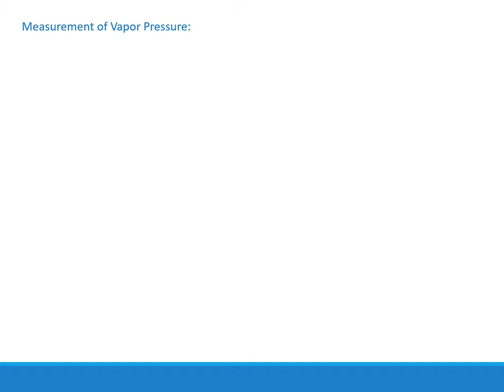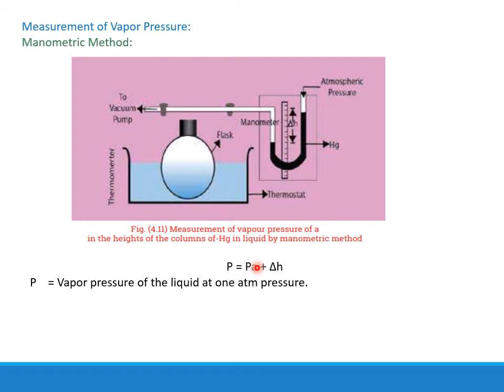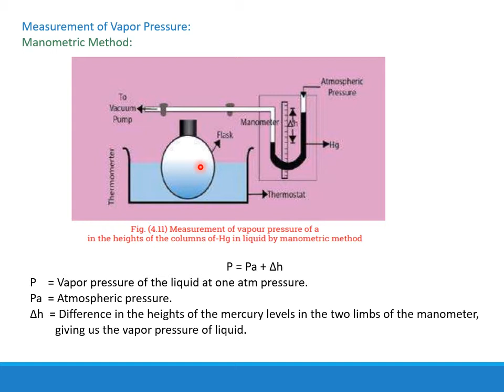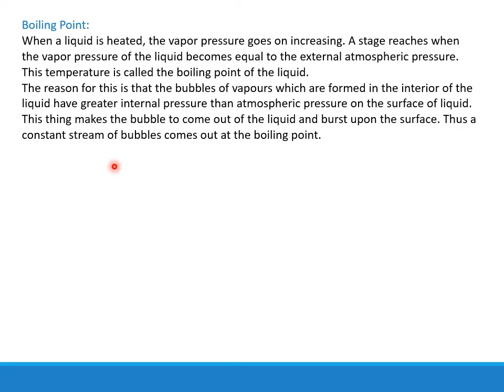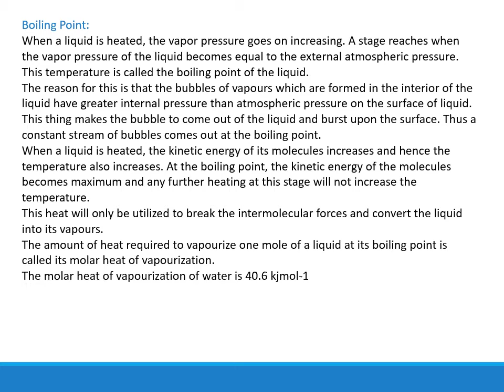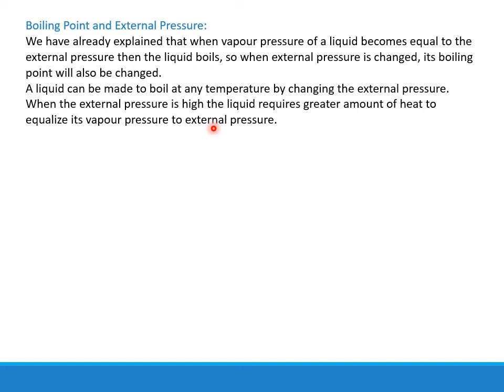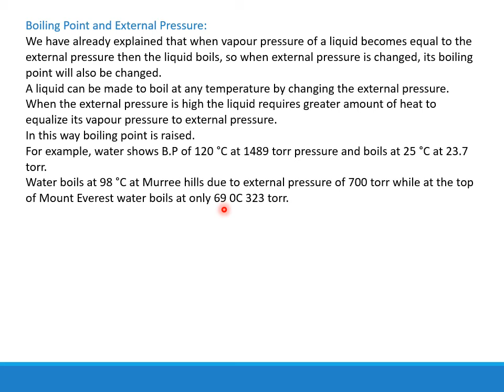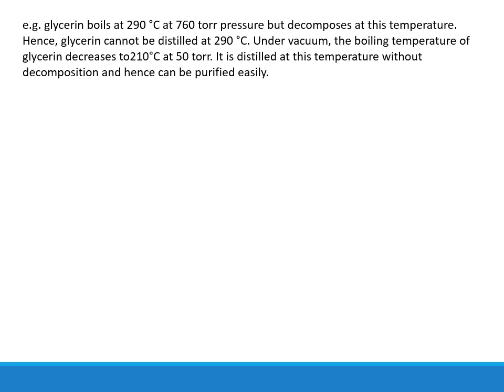Lec 35 Measurement of vapor pressure and boiling point. (Class 11th)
Measurement of vapor pressure and boiling point.